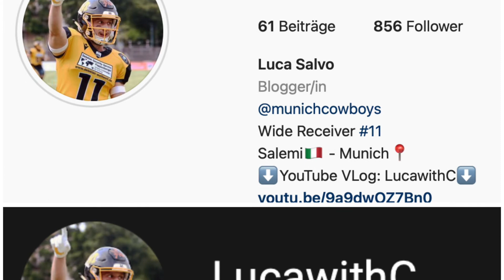DANKE!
Auch an Familie Rührmeyer die mich ohne zu Fragen einfach wieder aufgenommen hat❤️
Kann nicht beschreiben wie viel mir das Wert ist!❤️❤️